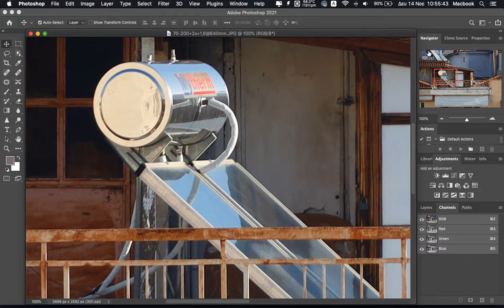Compare photos with EF70-200 and 2x extender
Compare photos with EF70-200f4L and yongnuo 2x III extender at 200mm(without 2x), at  360mm(with 2x) and 640mm(with 2x and 1,6 crop)